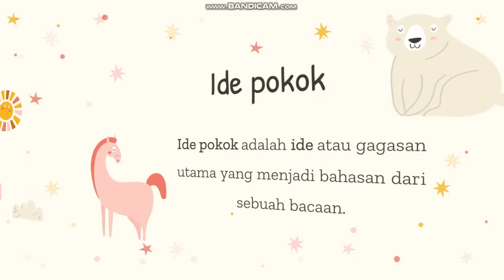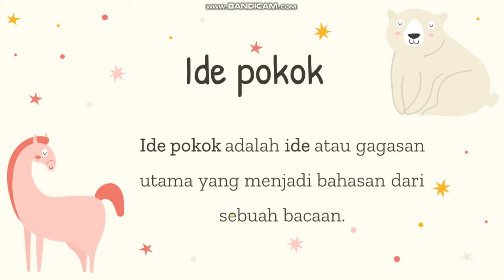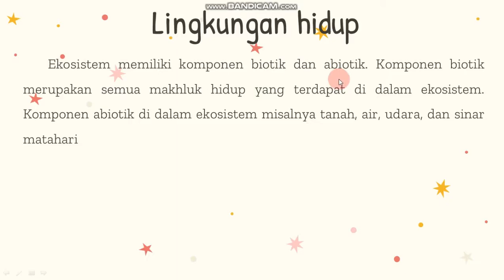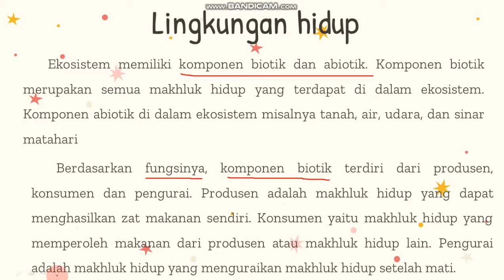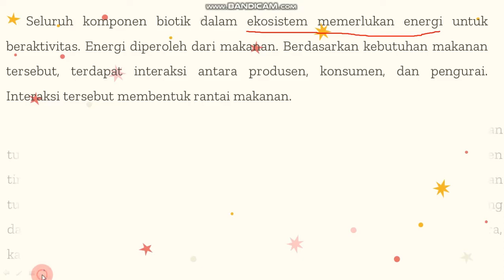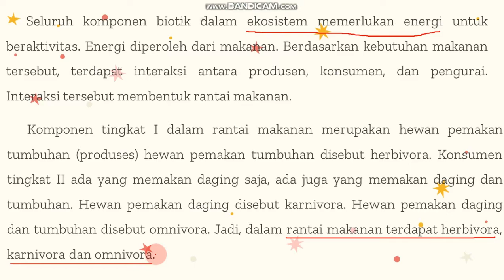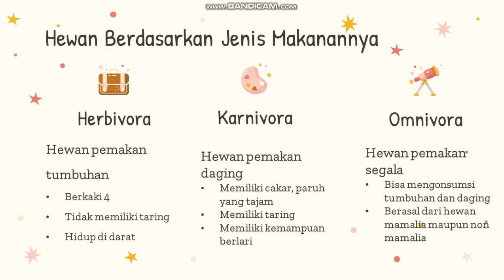Tematik Tema 5E Subtema 1 - Kelas 5